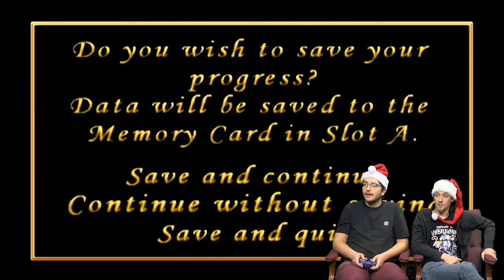A Caleb Christmas with the Polar Express | Caleb Plays: The Movie | Goofing Off!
Caleb and Kyle take on one of the most beloved Christmas stories...but with a twist